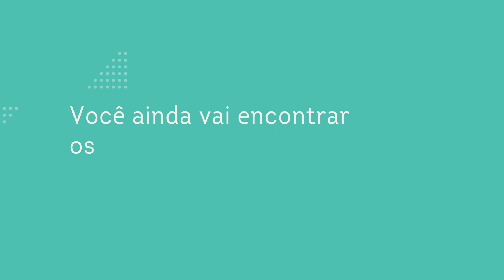Vendas Páscoa - prorrogada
Vídeo 3: Associação Brasileira da Indústria de Chocolates, Amendoim e Balas (Abicab) e a Associação Brasileira de Supermercados (Abras)  prorrogam vendas de produtos de Páscoa até 30 de abril.